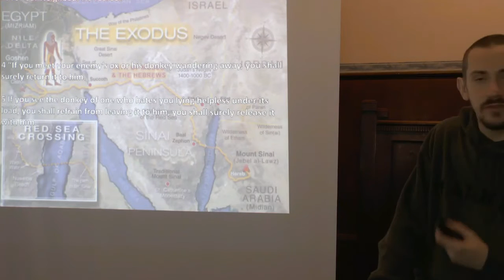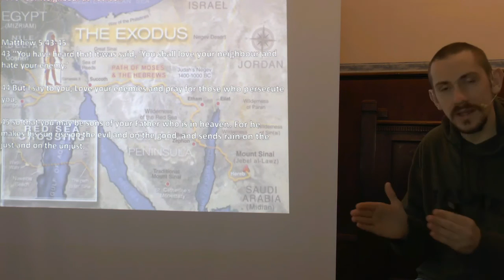Torah Apologetics 101 Part 12 - Love Thy Enemy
In this series we answer some of the most common questions about Torah. This series should equip you to answer Torah's detractors.